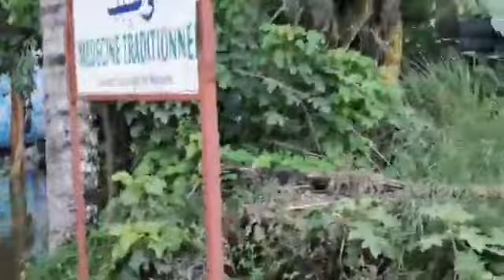En direct de vouvouni bambawo